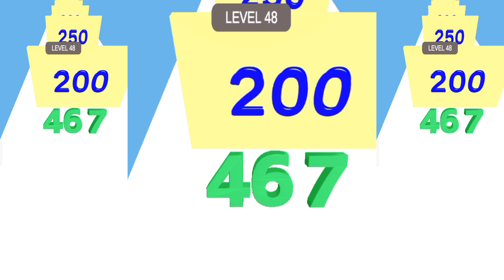clicks more than more fore speed ups more | number hit rush merge numbers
Hi, Welcome to Crazy Gamerz 2.o Channel

Hello guys here is i uploading every day a new gameplay video so you keep watching and enjoy the gameplay video.

I HOPE YOU ENJOYING THE GAMEPLAY VIDEO.